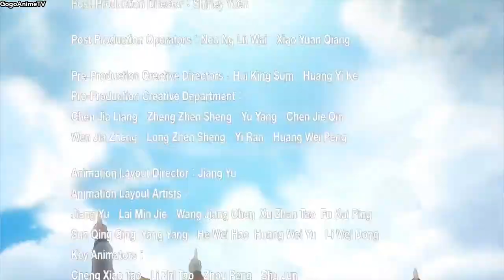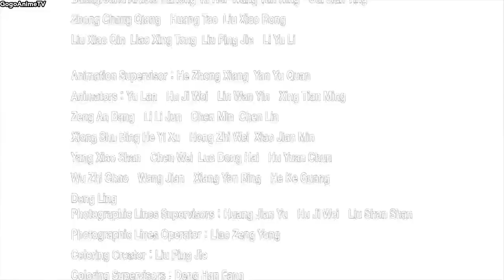GGO football ep 14 (The mad magician)